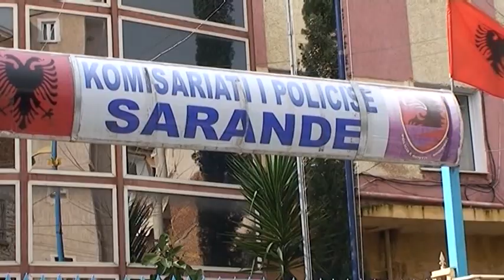Shperthim ne Sarande